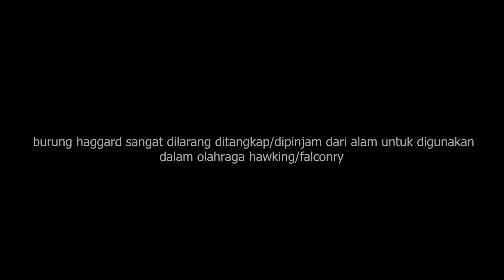(FALCONRY) TRANSLOKASI DAN MELEPASLIARKAN BURUNG PEMANGSA BESRA SPARROWHAWK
ada banyak faktor yang mengindikasikan burung layak direlease.
salah satunya :
- Tidak Human Imprinting
- Kesehatan
- Kemampuan burung dalam mencari mangsa
- Kelengkapan dan kelayakan bulu primer dan sekunder